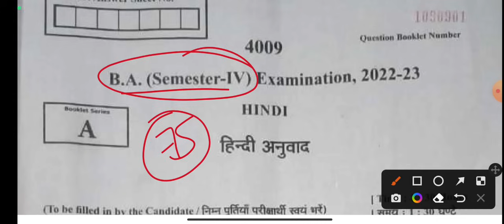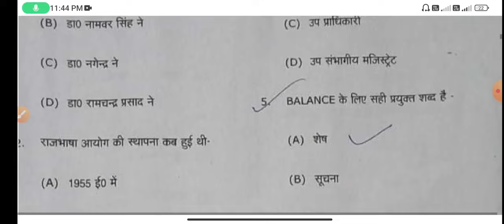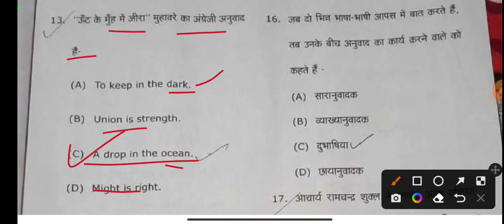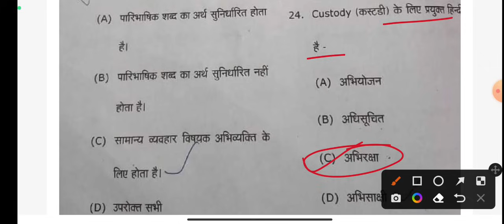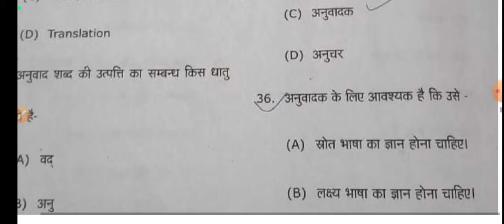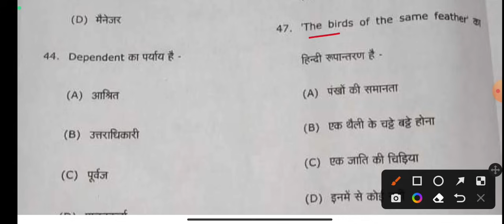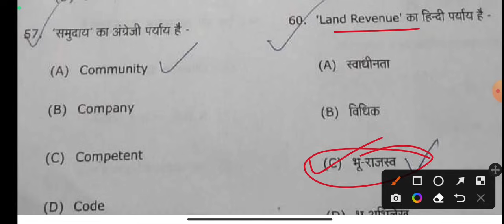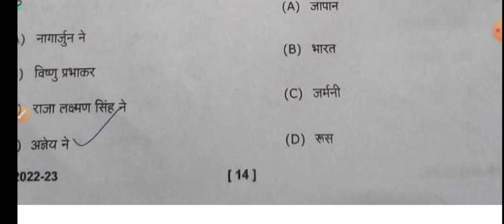🔴Live आज रात 8 बजे | हिन्दी अनुवाद Top-75 MCQs | Hindi ba 4th semester answer key-2022 | M.imp Qu-An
hindi sahitya ka mcqs type model Paper for ba 4th year 4th semester 2023,